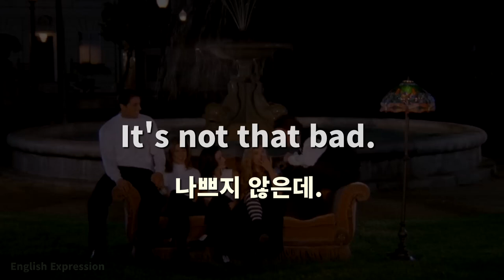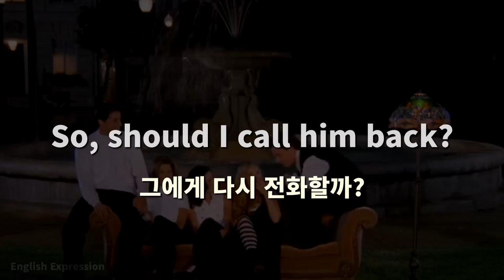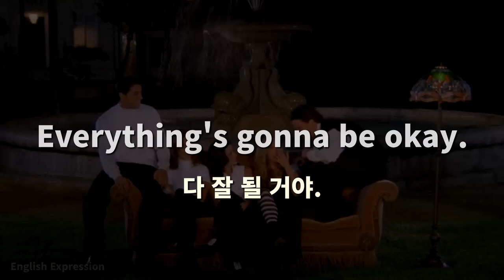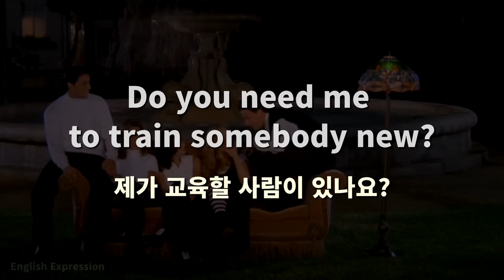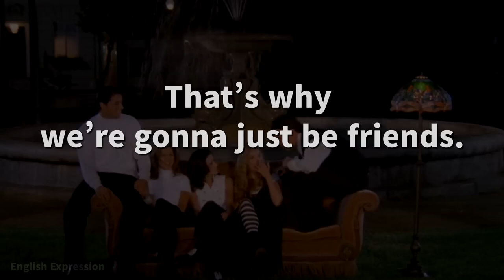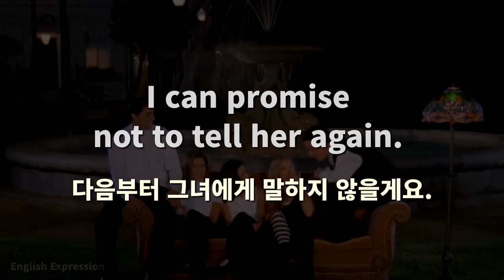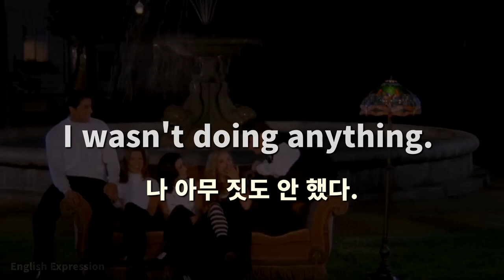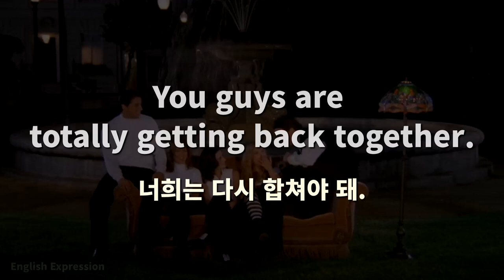미드 프렌즈로 배우는 쉽고 유용한 기초 영어표현 120 (영어듣기, 영어회화)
미드 프렌즈 시즌3에 나오는 영어표현 중에서 쉽고 간단한 영어 표현 120문장을 구성하였습니다.
영어 회화에 자주 사용되는 기초 문장들이며 프렌즈 이외 다른 미드에도 자주 사용되는 표현들입니다. 영어 회화에 도움이 되는 유용한 표현은 꼭 암기하시기 바랍니다.